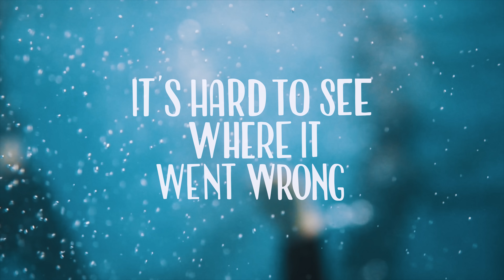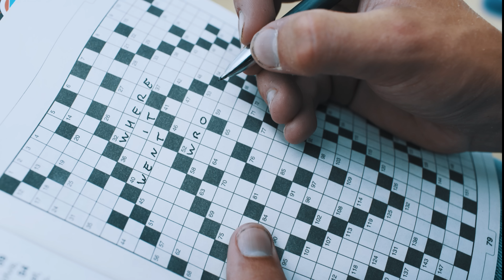Close Up - San Francisco Swim (Official Video)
Music video by Close Up performing San Francisco Swim.

Assistants: Bram Schrijver and Floris-Jan van den Hoek
Letter design: Nienke Vletter (letter.type)

Special thanks to zwembad de Trits for letting us use their swimming pool.

Lyrics:
VERSE
So we’re back where we began,
Our lives caught in a box again.
And though it’s been only days,
It feels like we’ve just wasted our lives away.

PRE-CHORUS
When it’s gone, I know, it’s not for long,
It’s hard to see where it went wrong.
You don’t know what you’ve got,
‘till you leave it all behind.

CHORUS
Let’s go far, far, far, far away,
Swim to San Francisco Bay,
Far, Far, Far away from all our sins,
It’s a San Francisco Swim.

VERSE
Girl, you’re so goddamn right,
When you say that I did promise you more last night,
But as it seems,
I’m still scared of living this concrete dream.

PRE-CHORUS
This is all we’ve got,
We could leave the rest behind.

The copyright in this audiovisual recording is owned by Close Up Music.